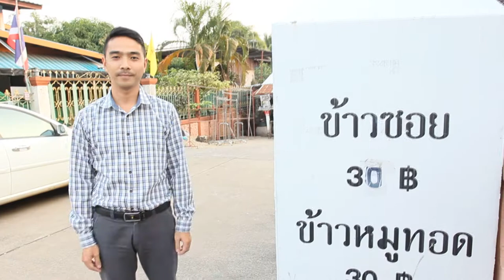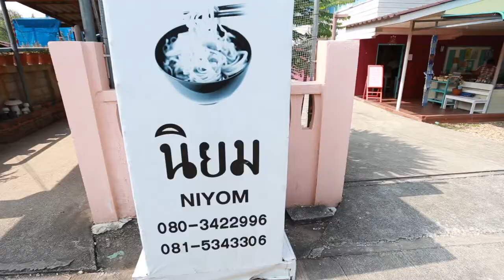AOMYIM STUDIO : ผักบุ้งป่วน ชวนกิน @นิยมข้าวซอย Ep.27